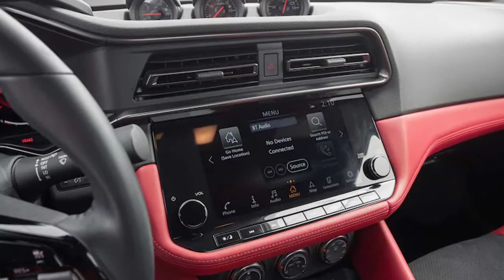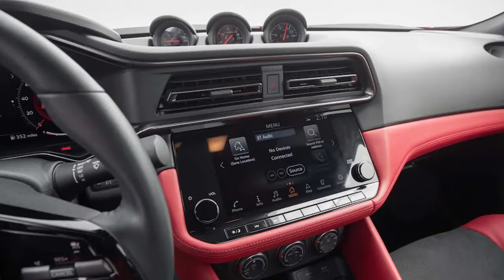2023 Nissan Z Performance COTY Review: Same Old Story?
What's old is new again? The 2023 Nissan Z takes that phrase literally, as it represents yet another rehash of a rear-wheel-drive platform dating back to the 2003 350Z. Nissan reanimated those old bones for the 370Z in 2010, and here they are again for the new, numberless Z...